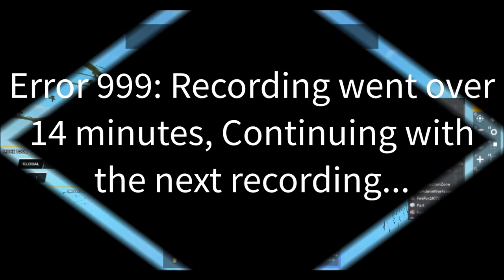My account's birthday!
I have officially spent 4 years of my life on ROBLOX.